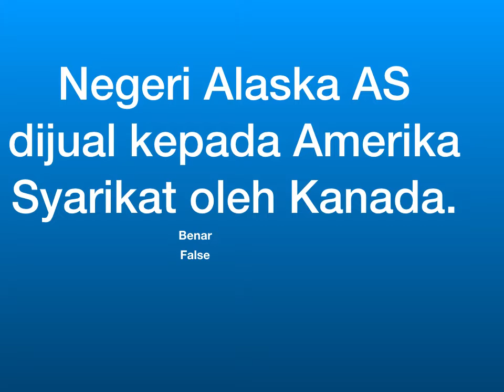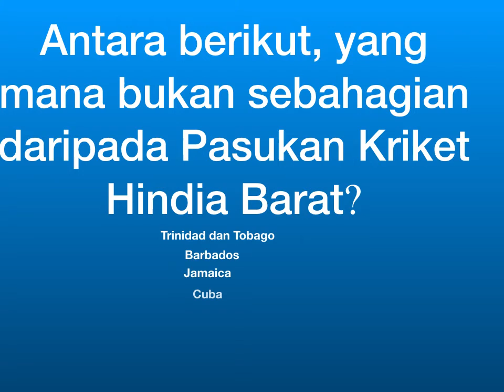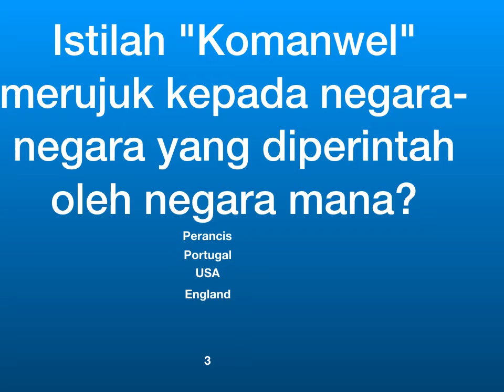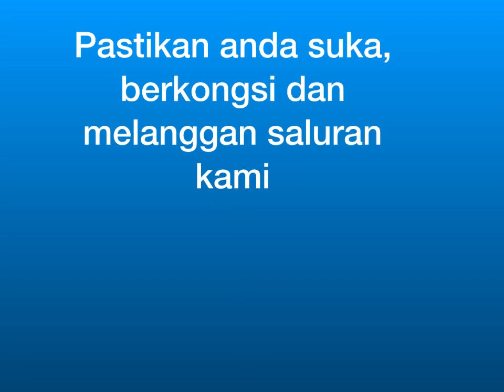Kuiz Pengetahuan Umum Soalan dan jawapan 1